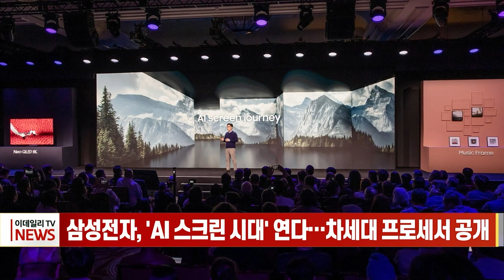삼성전자, 'AI 스크린 시대' 연다... 차세대 프로세서 공개 (20240108)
삼성전자, 'AI 스크린 시대' 연다... 차세대 프로세서 공개